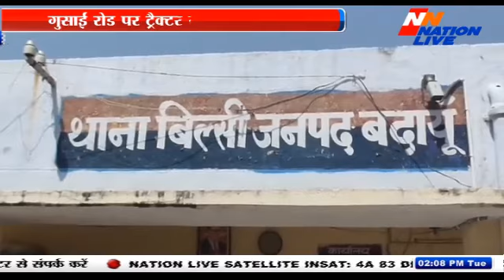Nation Live_BULLETIN_2PM_12 NOV 2019_राष्ट्रपति शासन लगेगा या फिर बनेगी सरकार !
Nation live News Hindi channel
महाराष्ट्र में सरकार गठन को लेकर नया पेच फंसता नजर आ रहा है….कांग्रेस का मानना है कि देरी उनकी तरफ से नहीं, बल्कि एनसीपी चीफ शरद पवार की ओर से हो रही है…इसके पीछे कांग्रेस की थ्योरी है कि शरद पवार चाहते हैं कि दोनों पार्टियों शिवसेना और एनसीपी को ढाई-ढाई साल सीएम पद मिले….यानी सीएम का पद रोटेशनल हो….वहीं, शिवसेना अभी भी आदित्य ठाकरे को मुख्यमंत्री बनाना चाहती है…दिलचस्प बात ये है कि शिवसेना ने जिस 50-50 फॉर्मूले के चलते बीजेपी से अपना 30 साल पुराना नाता तोड़ा है….उसी के फेर में अब वह फंसती नजर आ रही है…दरअसल, शिवसेना ने 56 सीटों पर जीत दर्ज की है और एनसीपी ने 54 सीटें जीती हैं. इस लिहाज से देखा जाए तो एनसीपी के पास महज दो सीटें कम हैं. हालांकि, एनसीपी की तरफ से लगातार महाराष्ट्र में वैकल्पिक सरकार देने की बात की जा रही है…।